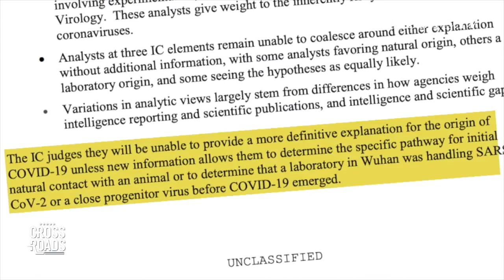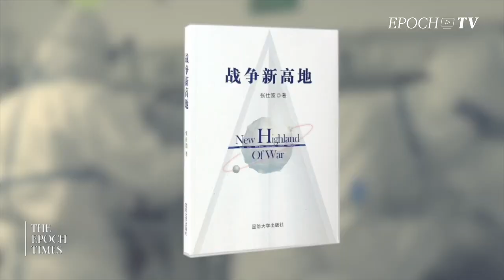The Chinese government is developing biological weapons that can attack DNA | CLIP | Crossroads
The Chinese government is developing biological weapons that can attack DNA strands specific to targeted racial groups. According to Gordon Chang, author of "The Coming Collapse of China," these “ethnic-specific pathogens” could amount to "civilization killers," and leave China as the world’s "only viable civilization." This development is happening as China amasses the largest collection of American DNA profiles, even larger than what the United States has, through the purchase of DNA sequencing companies. We sat down with Gordon Chang to learn more about why these developments necessitate the immediate attention of the U.S. government, and of governments around the world.